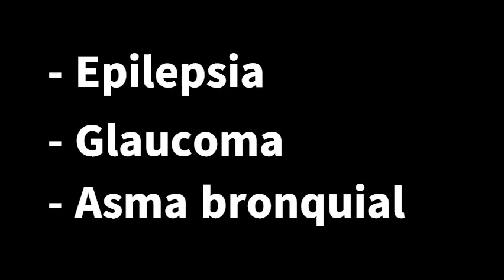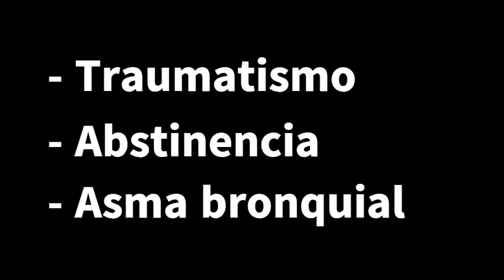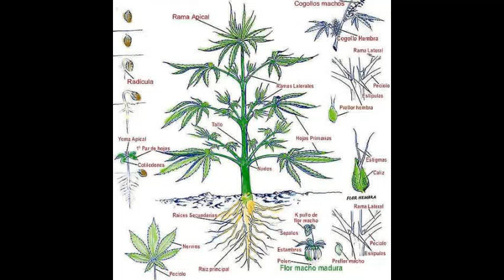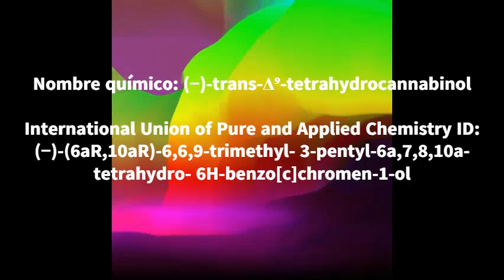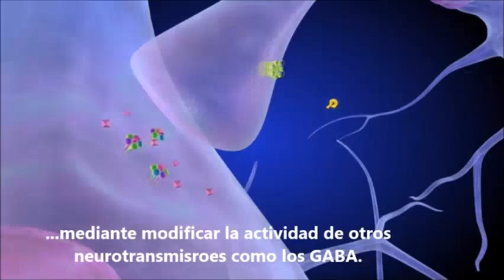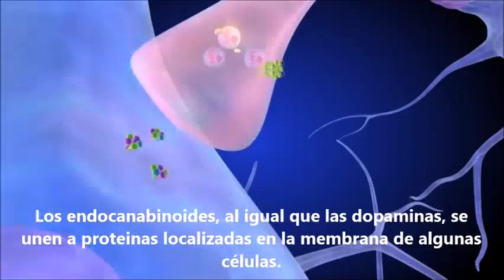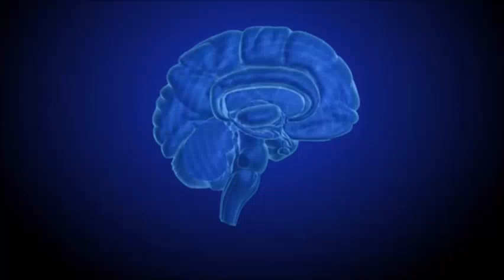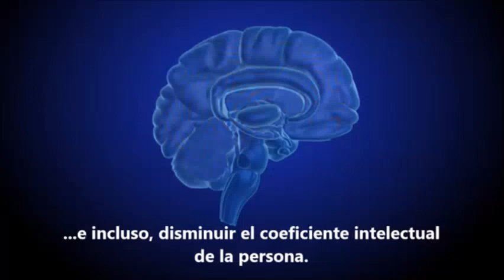Mariguana (Cannabis sativa)